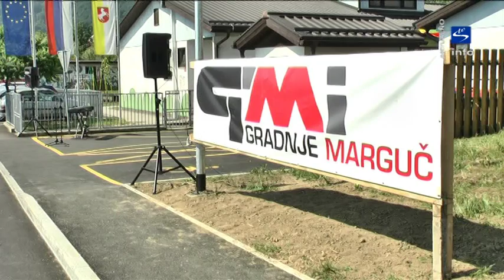Skala TV info - aktualno "Otvoritev ceste pri Vrtcu Slovenske Konjice"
Prva otvoritev, ki se je zgodila v letošnjih Konjiških dneh 2015, je bila uradna predaja obnovljenega cestnega odseka na Slomškovi ulici v petek 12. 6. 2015.
Z modernizacijo 160m dolgega odseka ceste od Slomškove ulice do garaž na Liptovski, se je uredilo vozišče širine 5 metrov, vzpostavilo se je 24 parkirnih mest, ter na novo pa se je uredilo tudi 6 luči javne razsvetljave. Ker se je med gradnjo ugotovilo, da je mešani sistem kanalizacije povsem dotrajan, se je v sklopu rekonstrukcije ceste, zgradil ločen sistem kanalizacije.
Glavni izvajalec del je bilo podjetje GMI d.o.o., iz Slovenskih Konjic, ki je z deli pričelo septembra 2014 in jih zaključilo v maju 2015. Celotna vrednost investicije s projektno dokumentacijo, gradnjo in nadzorom vred, je znašala 110.000 €. Od tega predstavlja ureditev cestišča, javne razsvetljave in parkirišč 60% vrednosti investicije in se je financirala iz investicijske postavke KS Slovenske Konjice. Preostalih 40% vrednosti investicij pa predstavljajo stroški izgradnje ločenega sistema kanalizacije na tem odseku.
Gre za pridobitev, ki je že dlje časa trkala na vrata in ki so jo Konjičani, zaposleni v vrtcu in starši že res težko pričakovali in jo tudi popestrili s kulturnim programom.